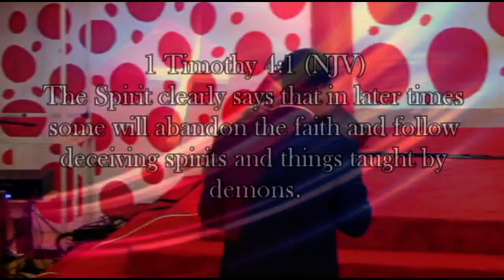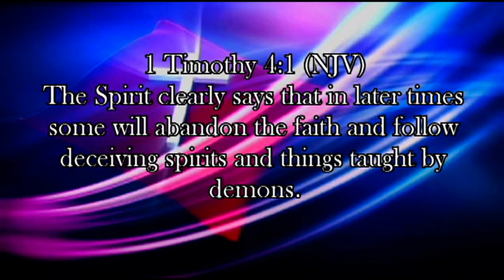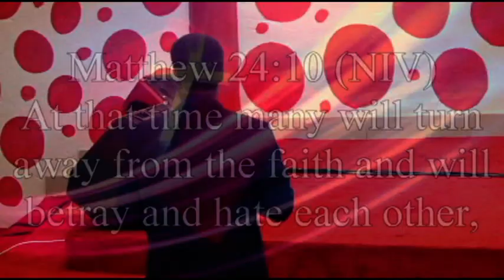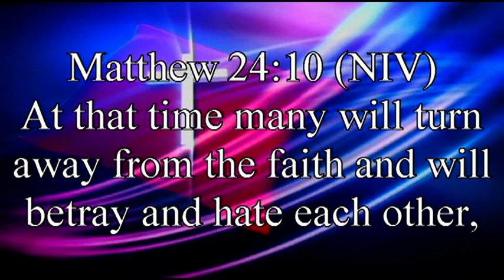The spirit of the last days part 1 Bishop Dr John Whestern